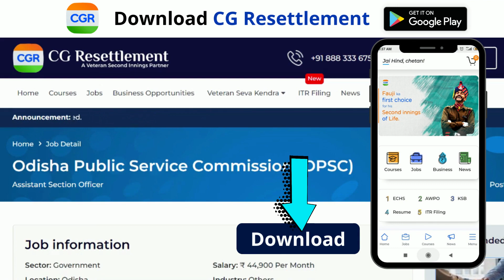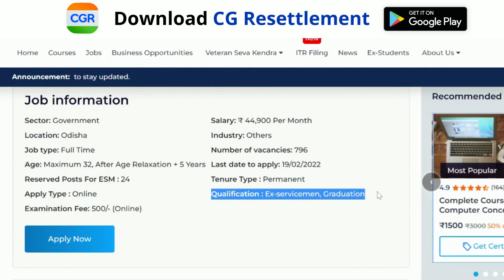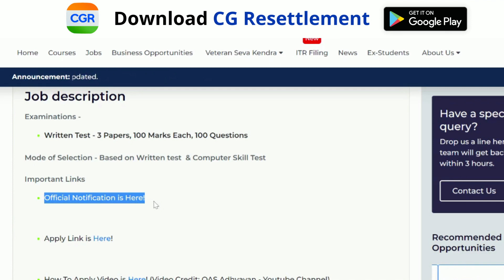Government Job for Ex-Servicemen | OPSC Vacancy | ESM Govt Job in Odisha